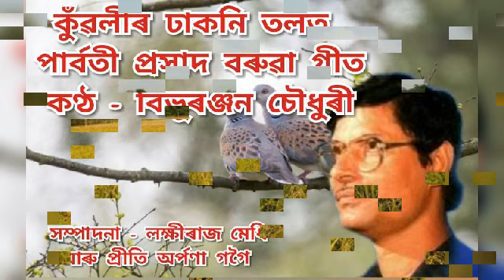Kunwalir dhakoni tolot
Singer/Bibhu Ranjan Choudhury
Lyrics/Parvati Prasad Boruah
Edit/LRM&PAG